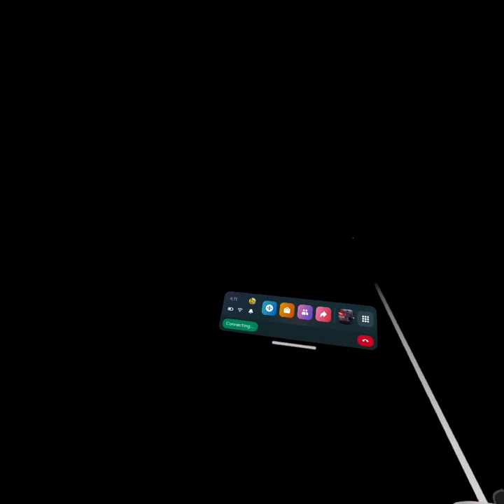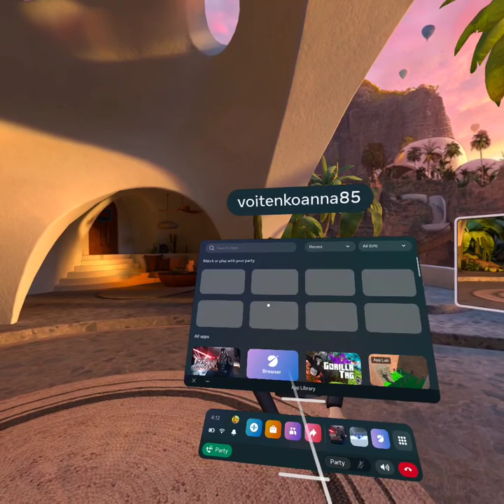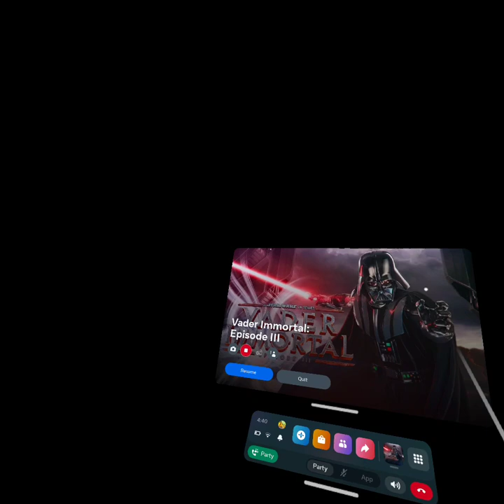Vader immortal episode 3 full game